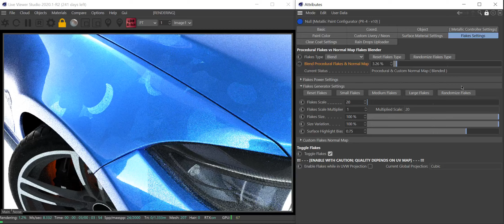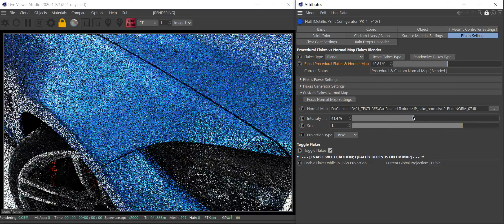Custom Metallic Flakes & Blending with Procedural Flakes